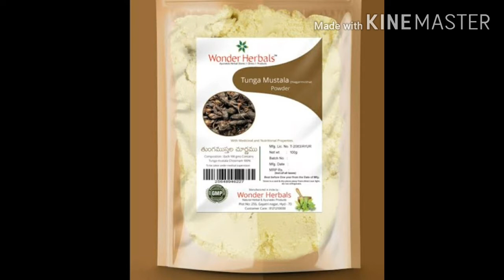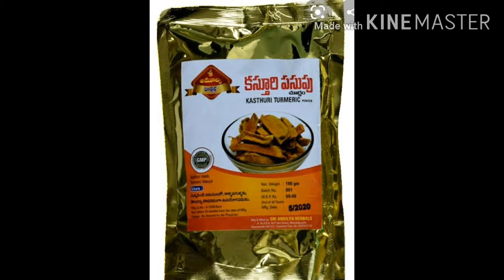Ayurvedic Herbal Bath Powder for Skin Whitening and Glowing Skin|Sunnipindi|Ubtan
These blends of Ayurvedic Herbs will give you bright and soft skin and will remove pimples, acne, and scars. This herbal bath powder is also used in Ayurveda as medicine, to treat skin conditions like eczema. The benefits it offers are immense, it makes your skin glowing and lightens your skin complexion.